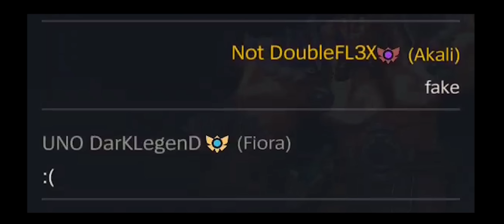POV: YOU'VE MASTERED AKALI - Best Combos Montage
Wild Rift Akali Montage

Edited by me this time :3

Music & Songs:

Pokémon Sword & Shield - Peony Battle Music [TMG Remix]
OnlyMP3.to - Jump Up, Super Star! - Super Smash Bros. Ultimate